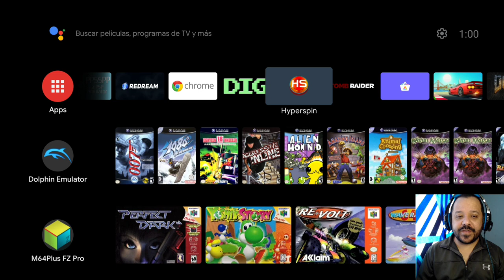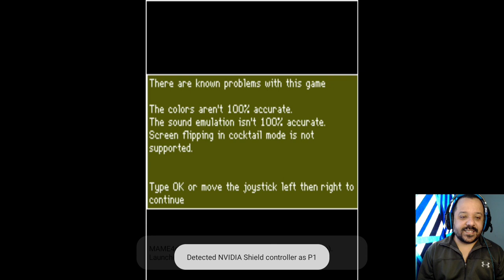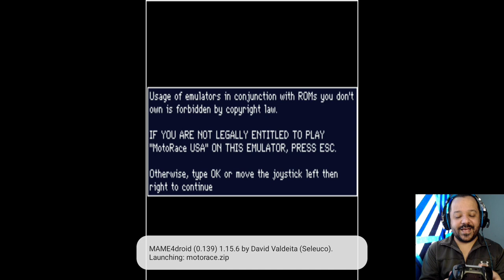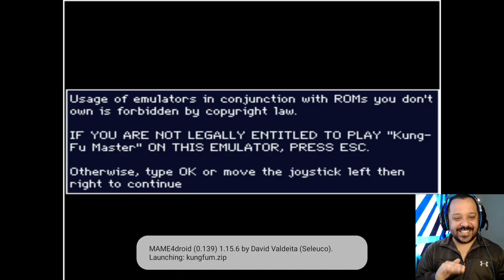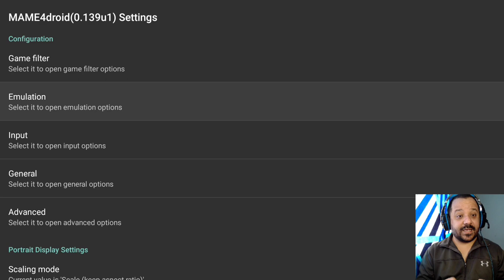ACTUALIZACIÓN 11: Nuevos 3 Sistemas llegan a HYPERSPIN para NVIDIA SHIELD TV - Noviembre 2021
Disponible desde el 30 de Noviembre 2021.

Virtual Reality
Pico 4
Realidad Virtual